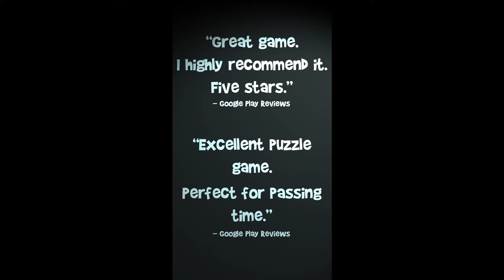Slazin Counters [ Demo ] - Trailer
The game is still under development, but we would like to present our official Demo version now !
Get the App for FREE!

If you would like to take a part in creating process or learn about our indie game development process, just follow us for future content at:

Video made by: Rule2 Productions